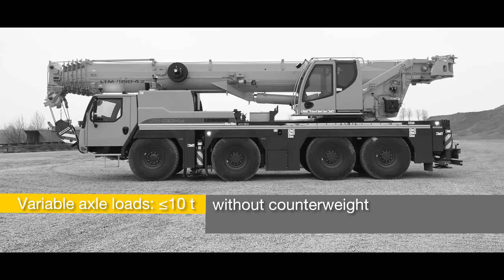Liebherr - LTM 1090-4.2 Economical all-rounder on four axles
​The new LTM 1090-4.2 mobile crane combines mobility, performance and economy in a superb package. It features a 60-metre telescopic boom and carries 8.8 tonnes of ballast with a 12-tonne axle load on public roads. Liebherr innovations VarioBallast and VarioBase® also deliver improved performance, flexibility and safety for this new crane model.